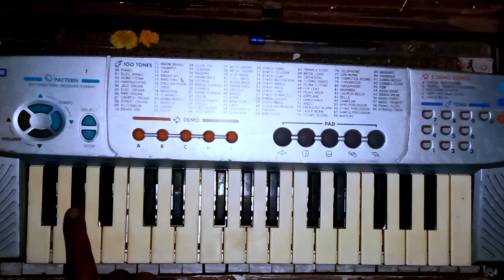दोनों हाथों से ढोला तर्ज |हारमोनियम| पर कैसे निकाले |और cesio पर